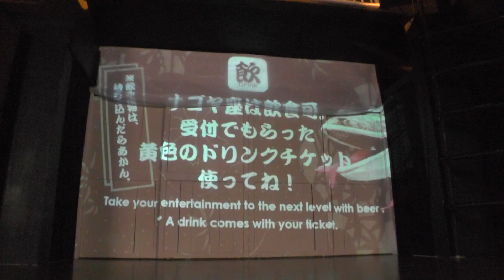ナゴヤ座 エネルギッシュ満太郎による前説 2016.11.13‐昼‐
ナゴヤ座のレアキャラ エネルギッシュ満太郎さんによる前説です.

※マザーに異常はないのですが、UPすると音割れして聞き取りにくくなるのです…なぜなの…

ムービーで撮影 ※音割れしてます